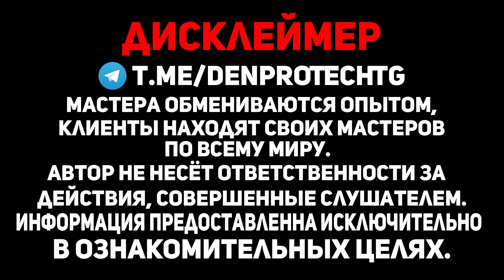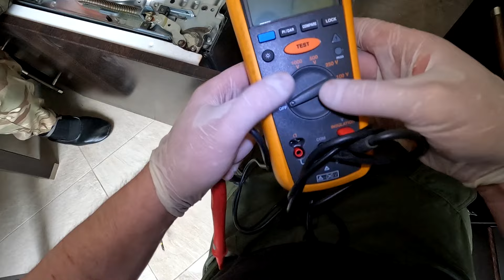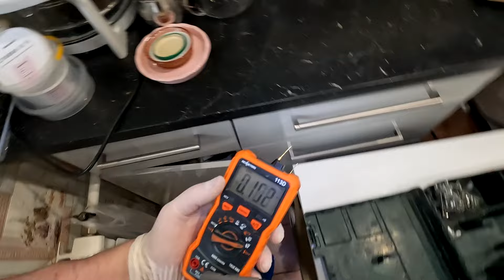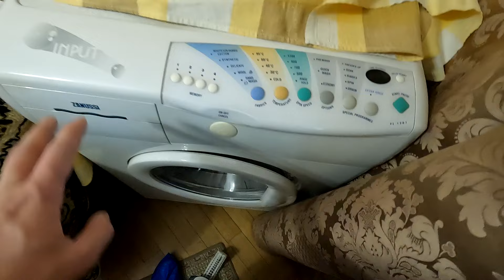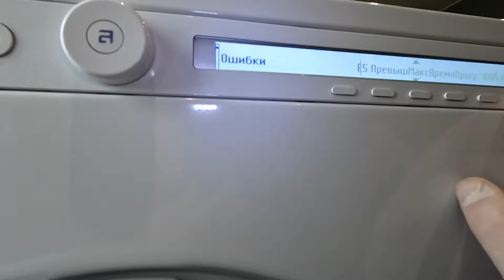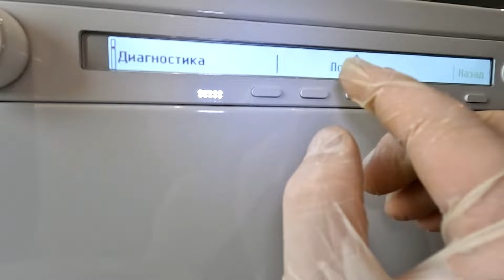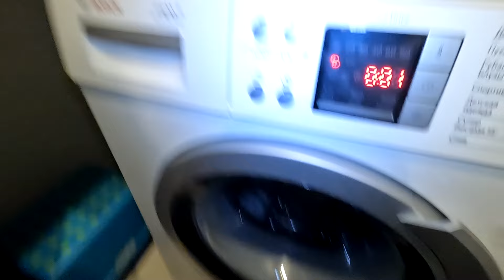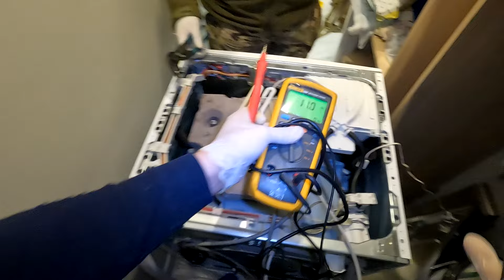Miele 1 год не греет воду.Бош е15.Пмм электролюкс протекает и бьет током.Сушка АСКО не сушит белье.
*Мой телеграм канал, обмен опытом, поиск своего мастера, поиск информации*
Если я что-то упустил, или Вы хотели бы узнать больше,по всем отстальным вопросам можете писать мне в мессенджеры в WhatsApp или Telegram